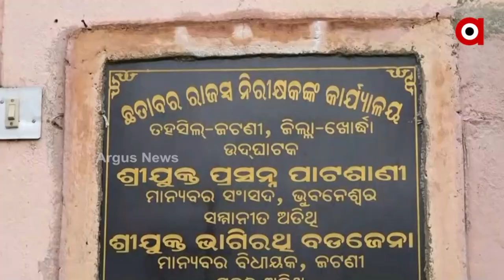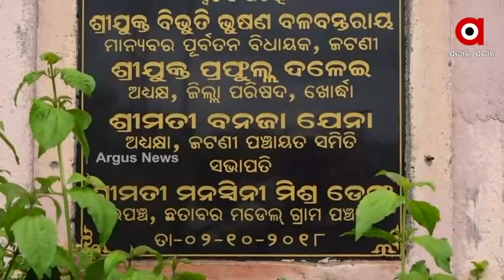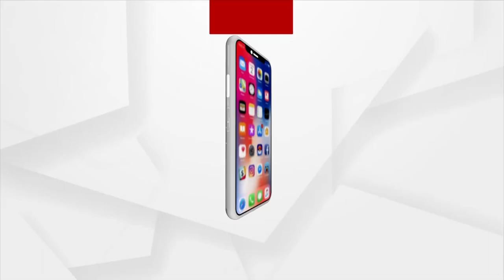ଉଦଘାଟନର ୪ ବର୍ଷ ପରେ ବି ଅଫିସରେ ଝୁଲୁଛି ତାଲା !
୨୦୧୮ ମସିହାରେ ଖୋର୍ଦ୍ଧା ଛତାବର ଗାଁରେ ନିର୍ମାଣ ହୋଇଥିଲା ରାଜସ୍ବ ନିରୀକ୍ଷକଙ୍କ କାର୍ଯ୍ୟାଳୟ । ଏହାର ଉଦଘାଟନ କରିଥିଲେ ଜଟଣୀ ବିଧାୟକ ଓ ସାଂସଦ । ହେଲେ ଲକ୍ଷ ଲକ୍ଷ ଟଙ୍କା ବ୍ୟୟରେ ନିର୍ମାଣ ହୋଇଥିବା ଅଫିସ ଏବେ ଖତ ଖାଇବାକୁ ବସିଛି । ଖୋର୍ଦ୍ଧାରୁ ଦେଖିବା ଏହି ରିପୋର୍ଟ